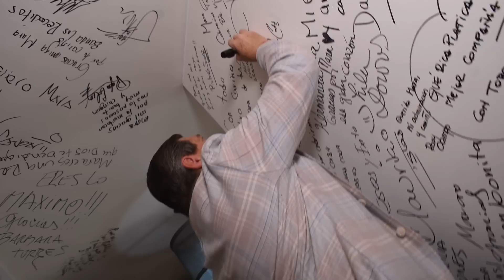LA VERDAD DEL DESPIDO DE MIGUEL HERRERA “El Piojo” | EnCasaDeMara | Mara Patricia Castañeda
MIGUEL HERRERA “El Piojo”
¡Hola chicos!

En esta entrevista tenemos a MIGUEL HERRERA “El Piojo” contando como es su vida dentro y fuera de la cancha.